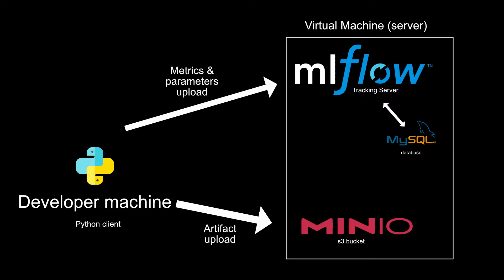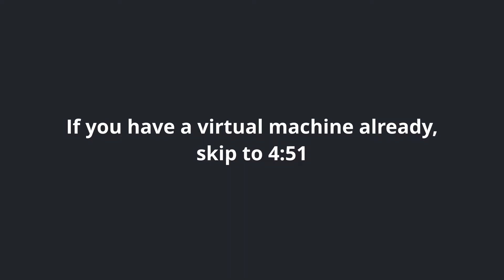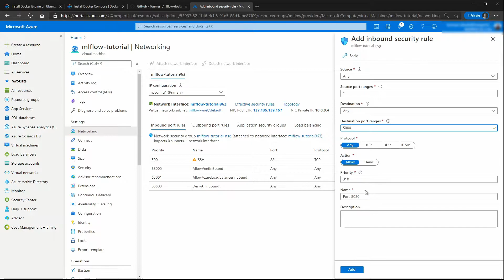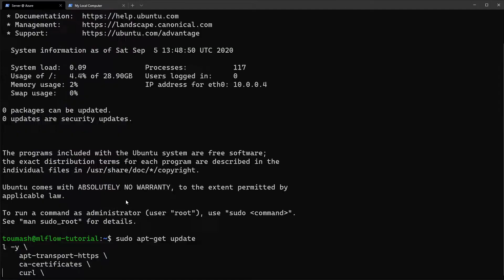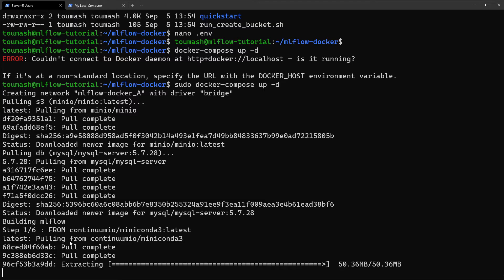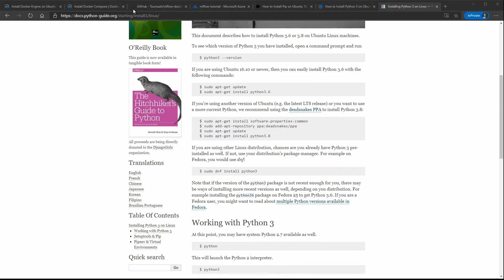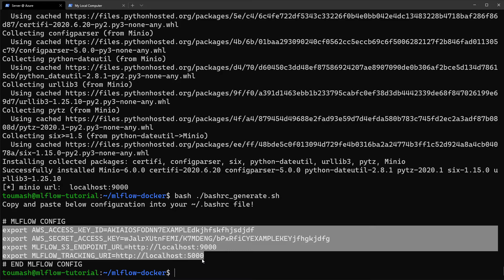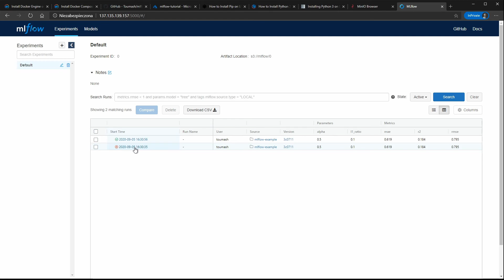Host MLflow with Docker in 15 minutes! | Docker beginner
Lets set up the MLFLow Tracking Server for Machine Learning experts teamin one docker-compose command on your Virtual Machine

Attributions
All of the images used in this clip are from unsplash.com
Music